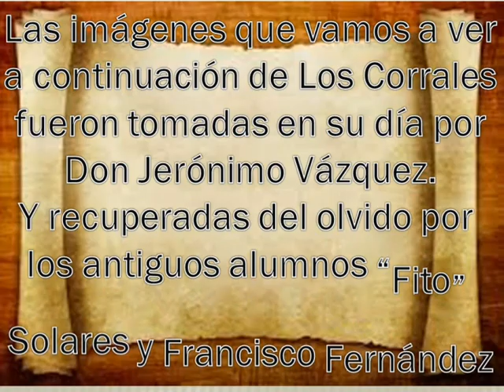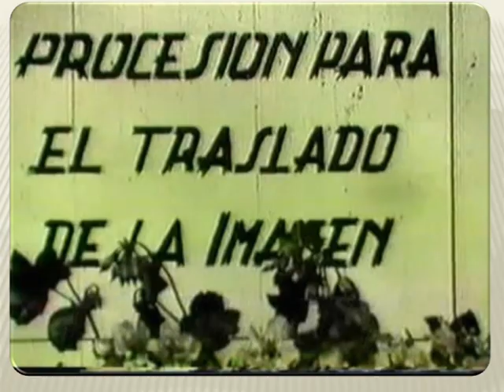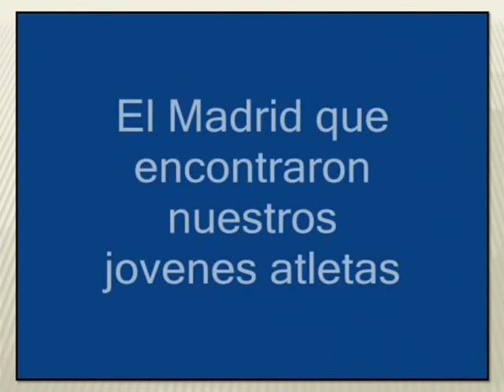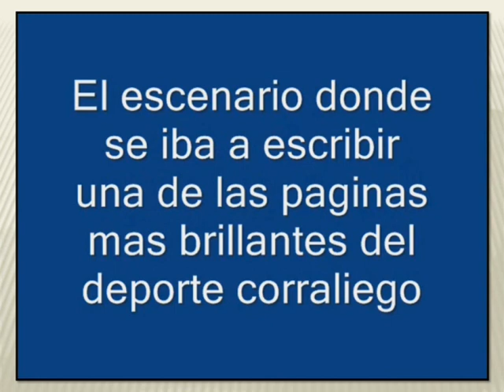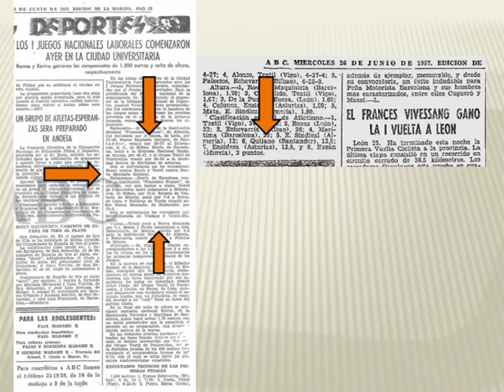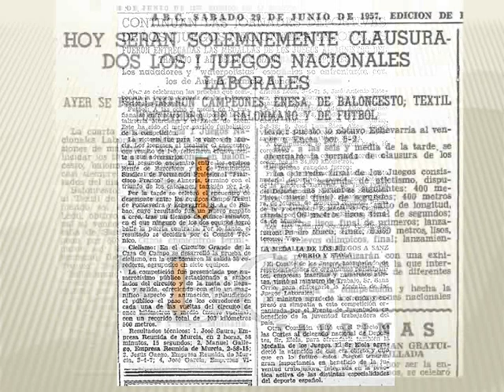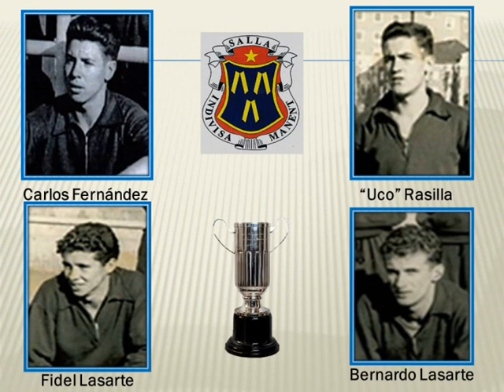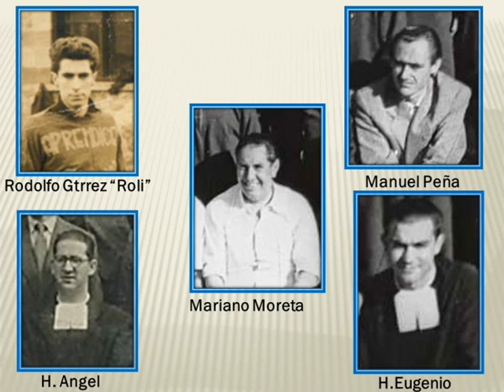190503 Homenaje a los campeones de 1957